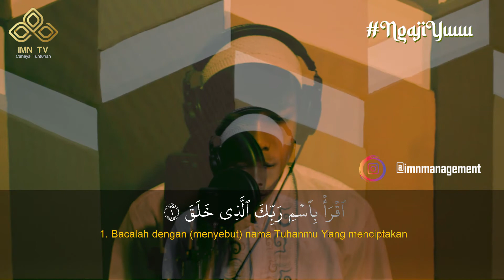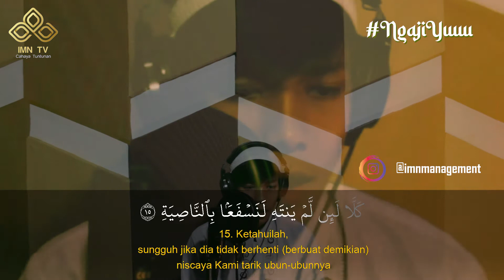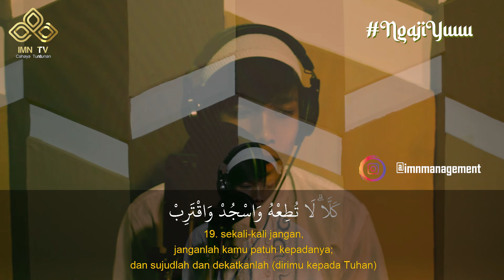Syahdu | Murattal Surah Al Alaq | Segumpal Darah | Shohibul Rizal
Program terbaru selama Bulan Suci Ramadhan 2021

Surat Al Alaq merupakan surat ke-96 dalam Al Quran. Surat Al Alaq ini turun di kota Mekah sehingga masuk dalam golongan surat Makkiyah. Surat Al Alaq terdiri dari 19 ayat yang artinya segumpal darah yang diambil dari kata ‘Alaq. Surat ini menerangkan bahwa manusia tercipta dari segumpal darah.

Isi kandungan surat al Alaq ayat 1-5, Allah Swt menjelaskan bahwa Islam sebagai agama yang sempurna sangat memerhatikan perkembangan ilmu pengetahuan. Umat islam diwajibkan menuntut ilmu sejak buaian hingga ke liang lahat.
Berbekal ilmu pengetahuan dan wawasan yang mumpuni, manusia dapat menyadari dan membuktikan kebesaran Allah Swt. Melalui surat ini Allah SWT memerintahkan umat Islam untuk mencari tahu siapa Tuhan yang menciptakannya dan memuliakannya dengan segala kemampuan. Sayangnya, banyak manusia yang tidak ingat darimana dia berasal dan kurang beryukur atas nikmat-Nya.

4 Makna Dari Ayat Quran Yang Pertama Turun
1. Perintah untuk membaca
Dalam ayat pertama, kata “Iqra” yang artinya “Bacalah” adalah kata pertama yang turun. Sebagian ulama menafsirkan bahwa perintah membaca ini tidak terbatas pada membaca tulisan saja. Akan tetapi membaca segala hal yang ditemui.

Termasuk juga bagian dari membaca adalah menyampaikan, menelaah, mendalami, meneliti, dan berbagai kegiatan keilmuan lainnya.

Makna ayat kedua ini adalah perintah untukk melakukan setiap aktivitas dengan mengikut sertakan Allah. Baik secara niat, dengan membaca basmala ketika memulai suatu aktivitas, ataupun dengan membaca hamdalah saat mengakhirinya.

2. Ilmu adalah bentuk kasih sayang dari Allah
Saat seorang manusia lahir, dia lahir tanpa mengetahui apapun. Kemudian Allah memberikan penglihatan dan pendengaran kepada manusia tersebut. Kemudian Allah juga memberikan hati sebagai sarana mendapatkan ilmu.

Kemudian Allah memberikan al-Quran sebagai petunjuk bagi setiap manusia. Melalui petunjuk ini, seorang manusia bisa mendapatkan hikmah berupa ilmu. Allah mengajari manusia melalui pena sebagai perantara, dan juga melalui Rasul yang diutus di antara manusia.

Semua ini adalah pemberian Allah berupa ilmu kepada manusia. Dan bersama dengan hal tersebut, Allah menyampaikan kasih sayangnya kepada setiap manusia.

3. Keutamaan ilmu
Ada banyak kata dan perintah lain di dalam al-Quran, namun perintah membaca adalah perintah dan wahyu yang pertama kali turun. Sementara aktivitas membaca adalah aktivitas yang dekat sekali kaitannya dengan ilmu dan mencari ilmu.

Hal ini menunjukkan betapa pentingnya kedudukan ilmu di dalam Islam. Karena dengan ilmu, maka seseorang akan menjadi lebih mulia. Ilmu di sini bisa berarti ilmu yang ada di dalam pikiran, lisan tulisan tangan, dan lain sebagainya.

4. Keutamaan mengikat ilmu dengan tulisan
Menulis adalah cara terbaik dalam mengikat ilmu. Para ulama pun menganjurkan untuk menuliskan setiap ilmu yang didapatkan. Karena dengan dituliskan, maka seorang pembelajar akan lebih mampu mengingat dan memahami ilmu yang dia dapatkan tersebut.

Wallahualam Bissawab.

NgajiYuk merupakan program IMNTV dalam rangka menyambut Bulan Ramadhan 2021